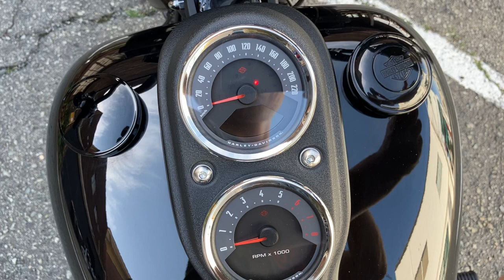FXLRS SOFTAIL LOWRIDER S 2021年 中古車 ノーマル車両!ETC! バイクショップ名:寺田モータース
2021年モデルのFXLRSソフテイルローライダーSが入荷いたしました。
こちらはノーマル車両になります。

こちらの車両は、販売店保証が付いております。
車両は現在、寺田モータース尼崎店にて展示しております。

〜販売店保証〜
納車から1年間、走行距離無制限で故障時は消耗品を除くパーツを無償で交換させていただくことを保証致します。
外装や錆などは適用外でございます。
また、別途かかってまいりますがオプションにて保証を2年に延長することも可能でございます。